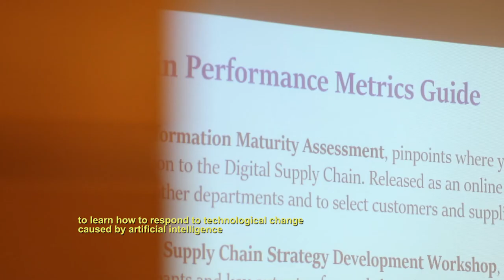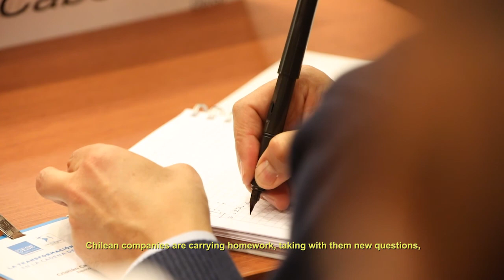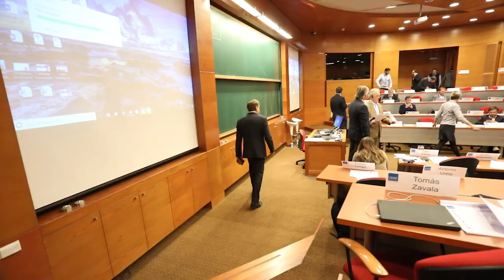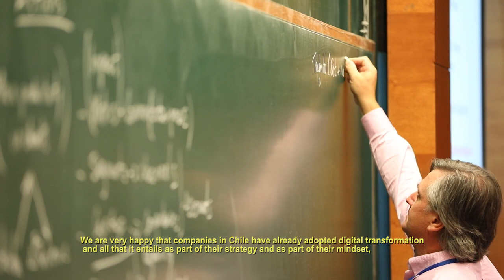DSCI Santiago Chile Executive Leadership Forum 2018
Highlights from the Center for Global Enterprises' Digital Supply Chain Institute (DSCI) Executive Leadership Forum at the ESE Business School in Santiago, Chile. Over 95 supply chain executives attended the DSCI's fourth executive leadership forum on May 7-8, 2018.